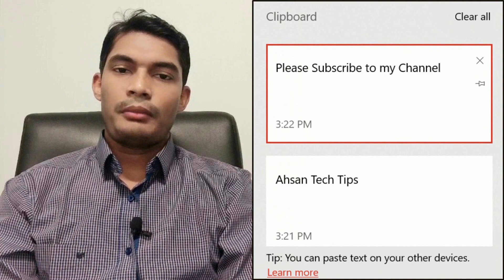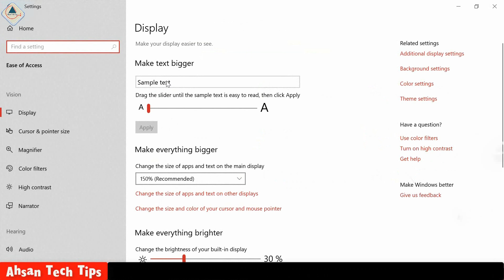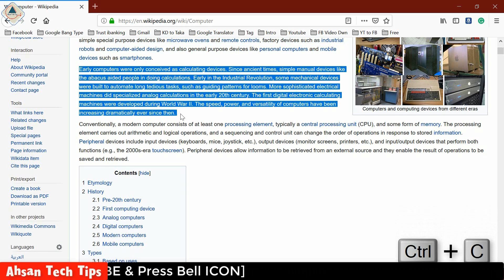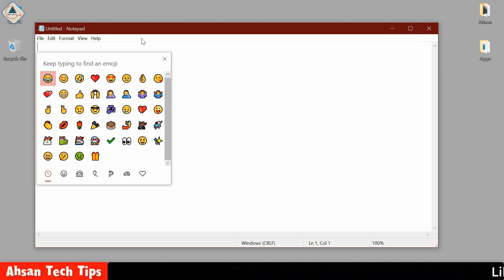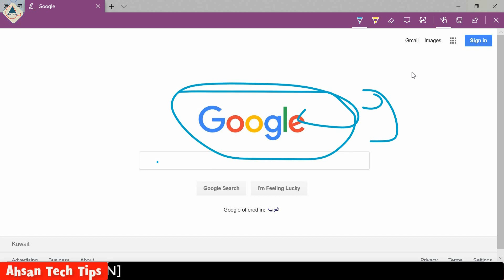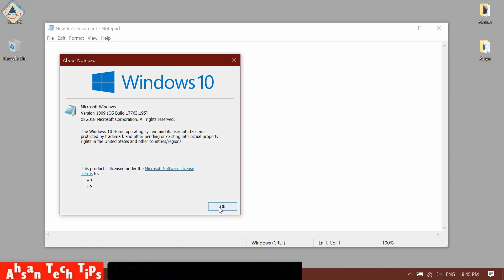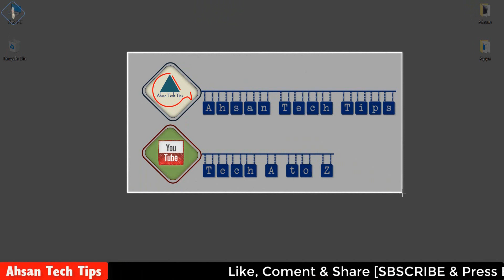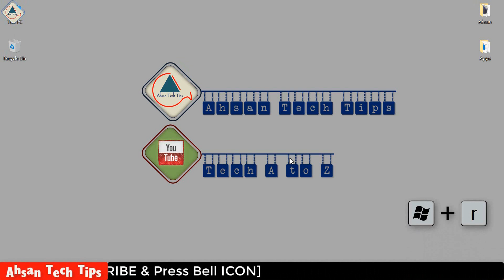Windows 10 (1809) Cool Features in Bangla | Ahsan Tech Tips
Hi
Welcome to.
Ahsan Tech Tips YouTube Channel.

In this video, will show you Windows 10 (1809) Cool Features in Bangla. Windows 10 December 2018 Update New Features build 1809. Check out the video to see my top 10 features and changes from the update!
01_Serach option.
02_Text bigger
03_Clipboard
04_Emoji
05_Microsoft Edge.
06_Games Capturing.
07_Notepad.
08_HD Color settings.
09_Power usages.
10_ Snip & Sketch.

(Microsoft has resumed the rollout of Windows 10 version 1809. The re-release of the so-called October 2018 Update comes more than five weeks after the company pulled the original installation files from its download servers and stopped its scheduled delivery through Windows Update just days after its initial debut on Oct. 2.)

(উইন্ডোজ 10 (1809) এর 10টি অসাধারণ ফিচার সম্পর্কে জানবো, আশা করি ভিডিওটি ভালো লাগবে।)

You learn a lot about ICT from my channel, because if you are illiterate on ICT, you may be deceived in online.

I don't post any fake, unworkable, fraud related video on my channel. My channel all videos is very important to promote ICT knowledge.

I will trying to gain a loving & best response from my subscribers & I always given priority to my subscriber’s satisfaction.

My channel objectives:
►Computer Tips and Tricks.
►Office Automation.
►iPhone and Android Phone Tips & Tricks.
►Software Packages.